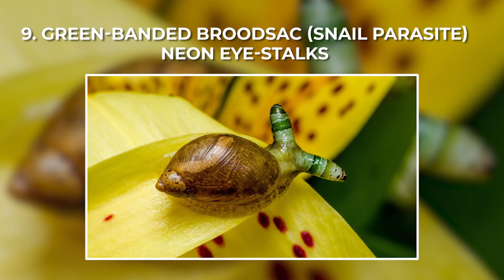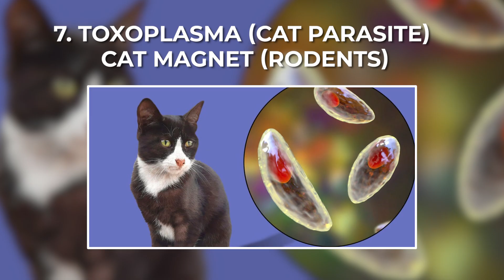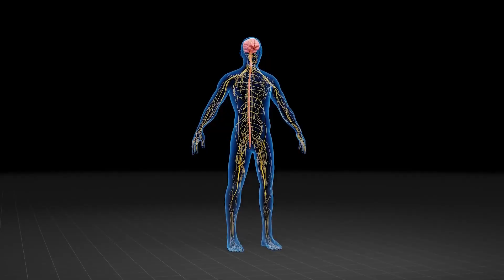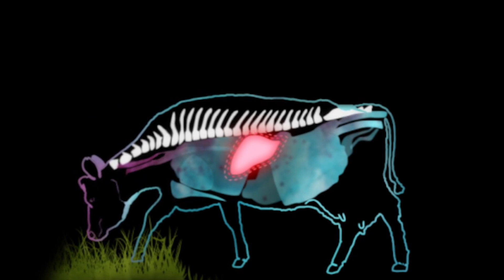10 Parasites That HIJACK Animal Brains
10 Parasites That HIJACK Animal Brains

Dive into the real world of mind-control parasites—from zombie-ant fungus and the jewel wasp to the tongue-eating louse. These 10 parasites hijack behavior and can turn animals into “zombies.” We ranked for watchability, and our Top 3 are the most scientifically documented cases. (Human note: some, like Toxoplasma, may influence us—but no Hollywood zombies here.)